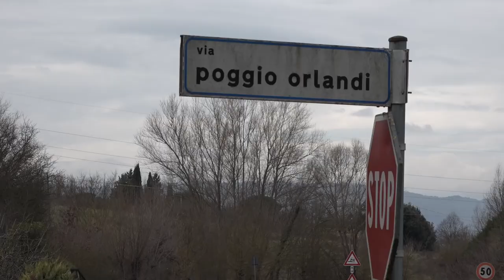Tragico incidente a Terranuova Bracciolini, perde la vita a 33 anni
Un 33enne è morto la notte scorsa a causa di un incidente avvenuto lungo la tangenziale di Terranuova Bracciolini.

L'uomo, era alla guida della propria Audi, quando per cause da accertare ha perso il controllo dell'auto che è finita fuori strada, urtando il guard rail e andando poi a sbattere contro un muretto.

Sul posto sono intervenuti 118, vigili del fuoco e carabinieri: il 33enne è stato estratto dall'abitacolo e i sanitari hanno cercato in tutti i modi di salvarlo, ma non c'è stato niente da fare.